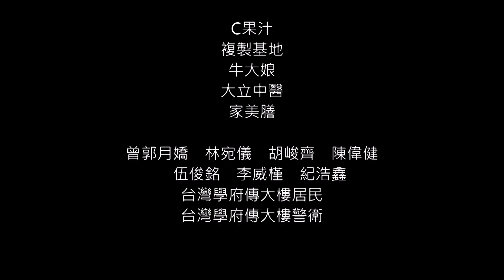《醉》我們都不知道劇組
阿南發現自己是女友的劈腿對象，心痛得跑上頂樓喝酒。正當阿南醉醺醺的鬧脾氣，想一躍而下時，一名看起來髒兮兮的男人走了過來，男人叫做歐羅，他跟阿南說了自己的故事，還有一個傳聞，想阻止一切的悲劇發生。

製片 ｜ 方詩涵
製片助理 ｜ 李冠賢、曾美琇
導演 ｜ 潘尚均
副導演 ｜ 戴以婕
編劇 ｜ 潘尚均、李冠賢
場記 ｜ 左大成
攝影師 ｜ 余坤倢
燈光師 ｜ 李信助
燈光助理 ｜ 鄭子晨
場務 ｜ 姜建鴻
美術指導 ｜ 許祖寧
服裝組 ｜ 林庭真、鄭毓萱
梳化組 ｜ 林庭真、鄭毓萱
錄音師 ｜ 林晉德
錄音助理 ｜ 周愉臻
後期聲音 ｜ 林晉德、戴以婕、周愉臻
剪接師 ｜ 林晉德
後期特效 ｜ 謝語茵
劇照師 ｜ 楊國鴻
海報設計 ｜ 方詩涵

主要演員 ｜ 許冠逸、姜智中